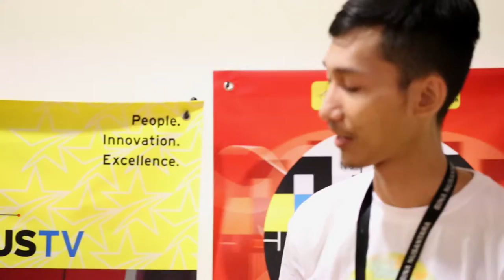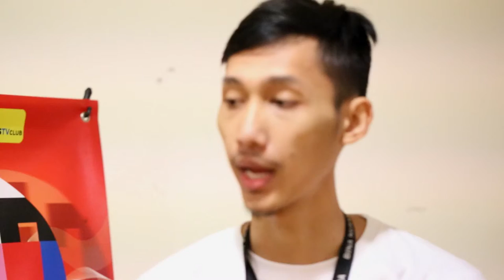Broadcast Festival 2013 - Interview dengan Fariz Camaru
Reporter: Muhliza Mayasari
Cameraman: Helmi Shemi